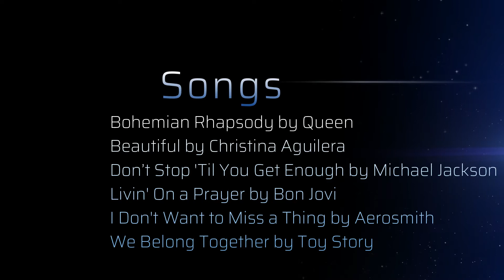Washing Hands Jam